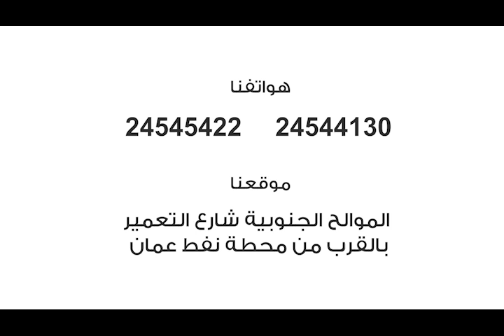بدء التسجيل بمدرسة الموهبة الخاصة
التسجيل بمدرسة الموهبة الخاصة للبنات